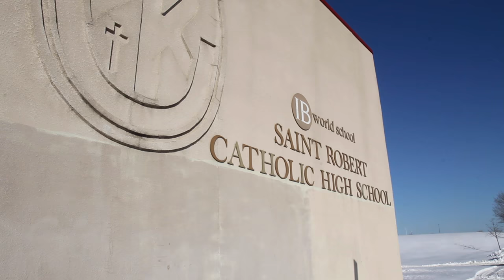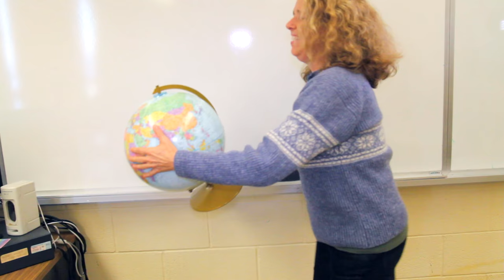Can't Stop The Feeling - St Robert CHS Staff